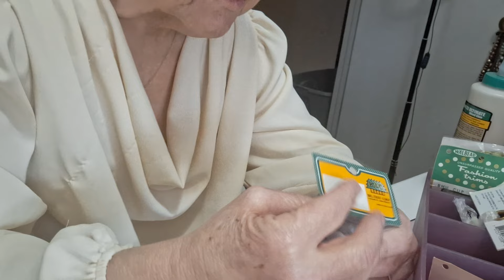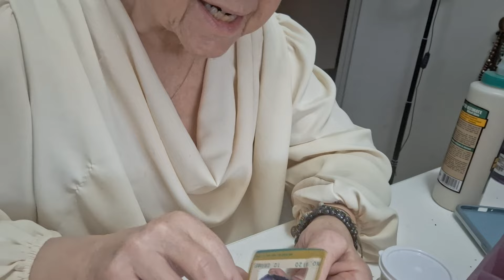BEGINNINGS of BEAUTIFUL ENDINGS!!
This video is the beginning of several scattered projects, mistakes, and a bit if progress!!